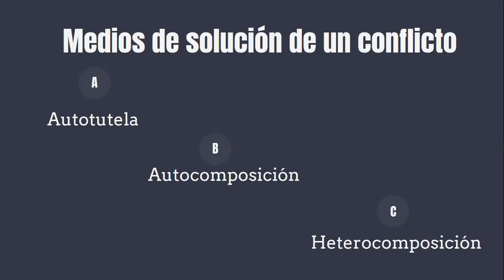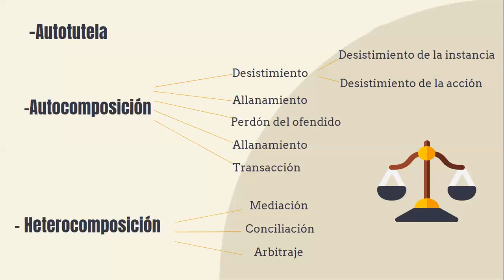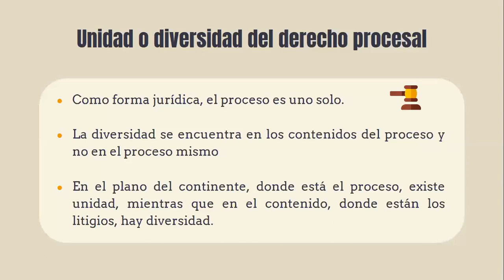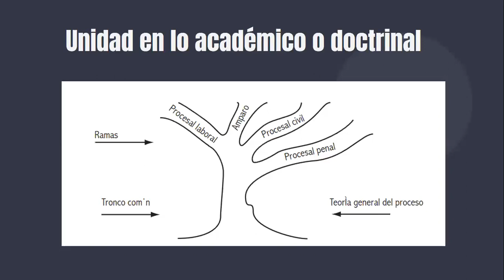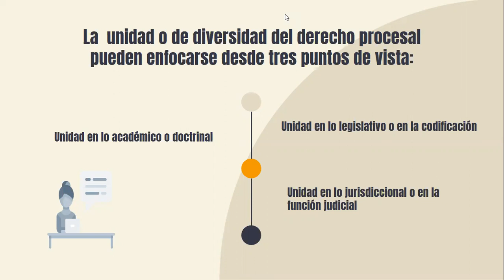Derecho Lic Brenda